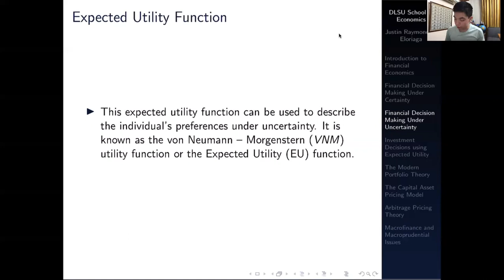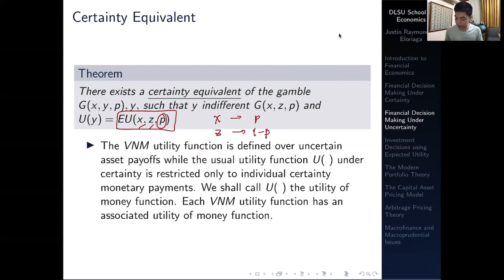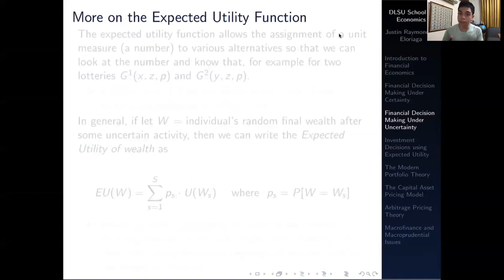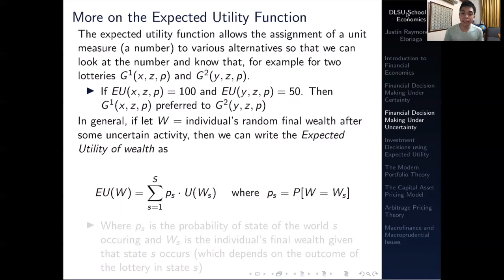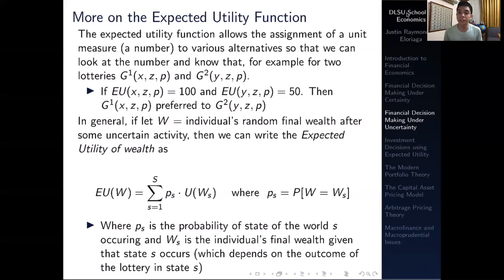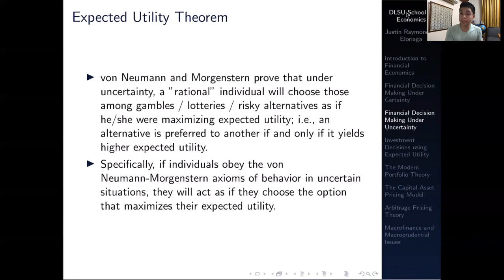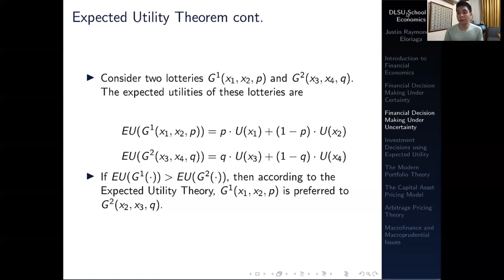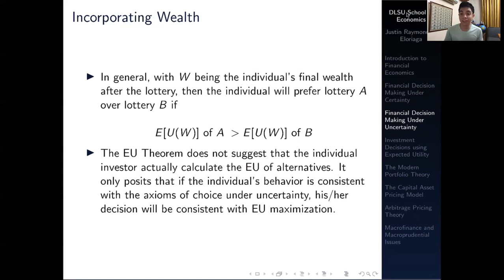Expected Utility Theorem and Certainty Equivalent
This video discusses the underpinnings of the Expected Utility Theorem, the Expected Utility Function, and the rationale of the certainty equivalent.

Created by Justin S. Eloriaga